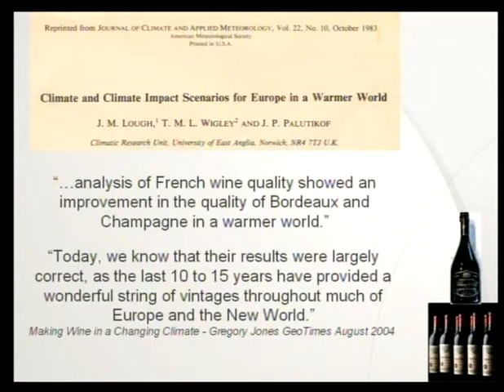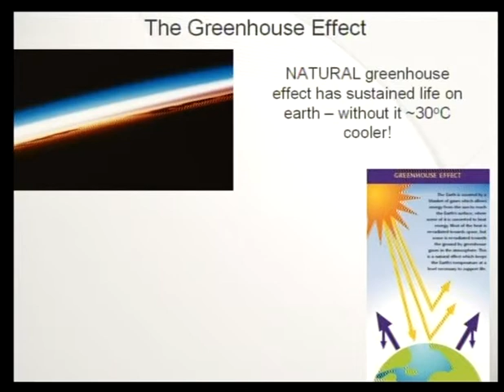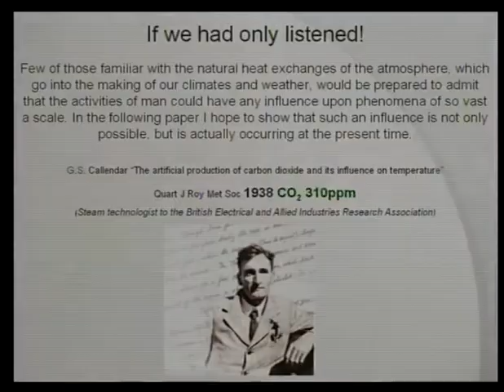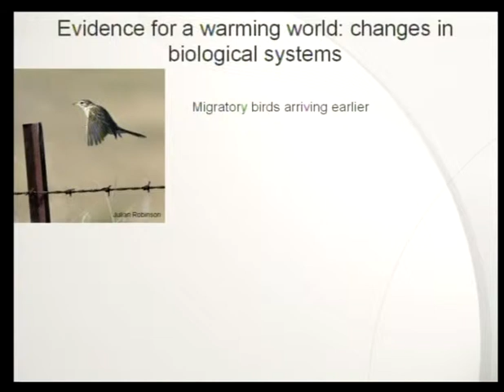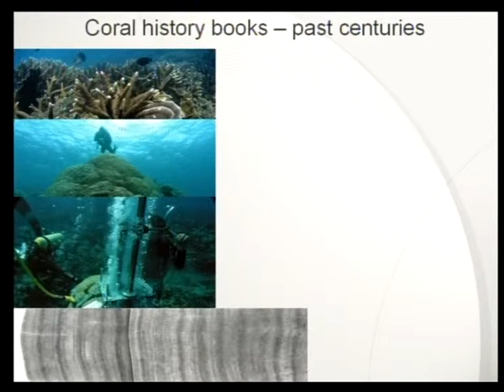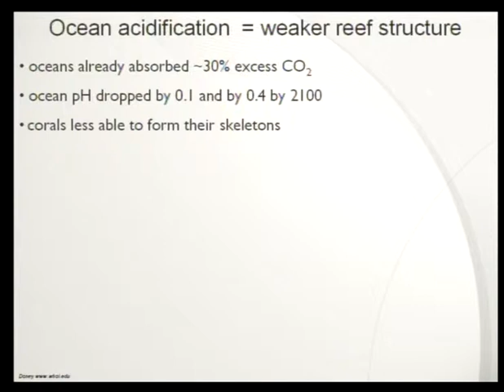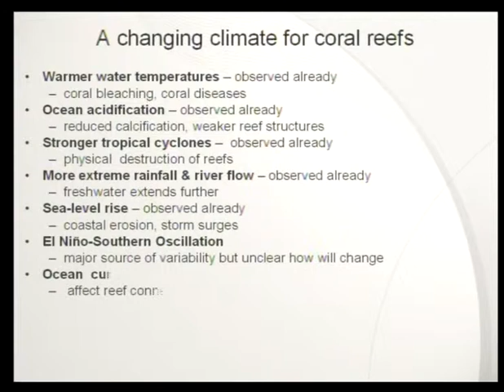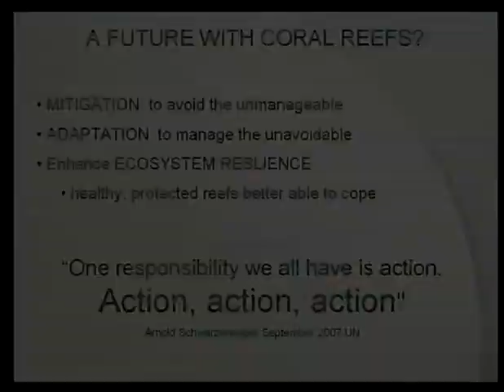Janice Lough - A Changing Climate for Coral Reefs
Seminar title: A Changing Climate for Coral Reefs
Presented by: Janice Lough
Date: 18-19th October 2007
Seminar type: Public forum

Presentation given at the ARC Centre of Excellence for Coral Reef Studies 2008 public forum "Coral reef futures".

Bio:
Dr Janice Lough is a Principal Research Scientist leading the Responding to Climate Change Team at the Australian Institute of Marine Science and a Partner Investigator with the ARC Centre of Excellence for Reef Studies. Trained as a climatologist at the Climate Research Unit (UK), her research interests focus on understanding the nature, causes and impacts of climate variability and climate change in tropical marine environments. She also specialises in obtaining historical perspectives on coral reefs and the significance of currently observed changes using the rich archive of proxy environmental information contained in long-lived massive coral skeletons.